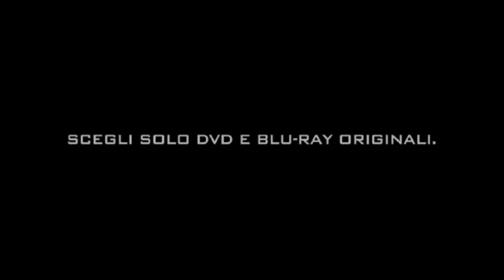Chaotic Ana - Trailer